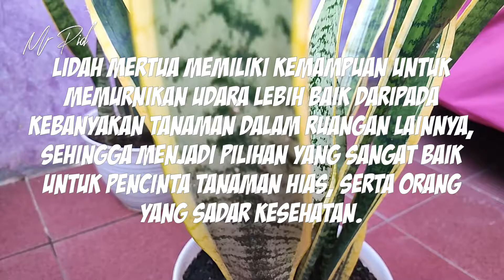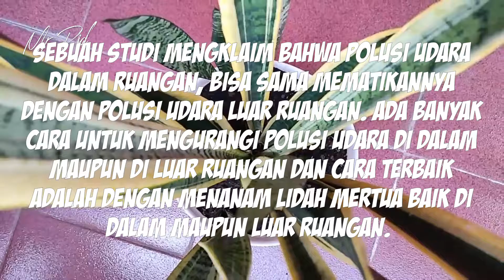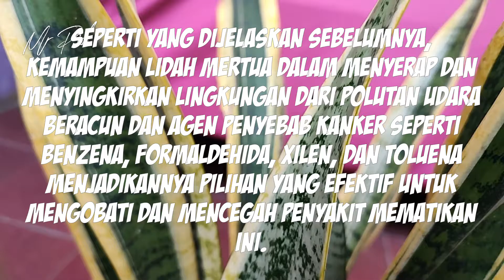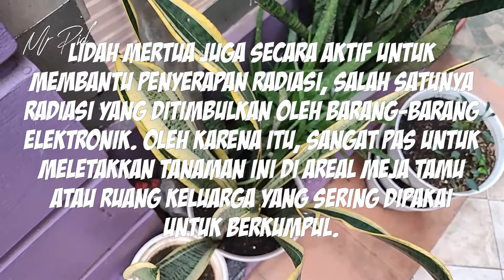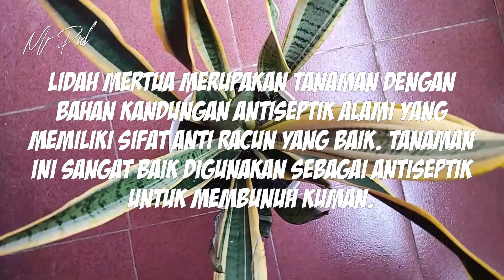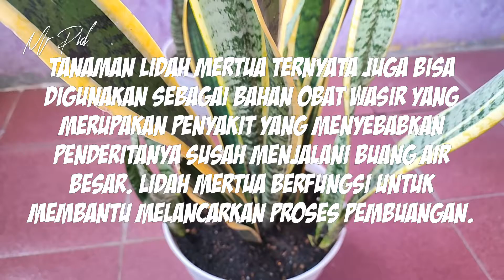Manfaat Luar Biasa Tanaman Lidah Mertua | Sansevieria | Snake Plant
Halo Mas Mas Ganteng dan Mbak Mbak Cantik ...
Dikesempatan kali ini, saya akan mengulas sebuah tanaman yang bernama Lidah Mertua atau Sansevieria ... Tanaman ini sangat Luar Biasa Manfaatnya